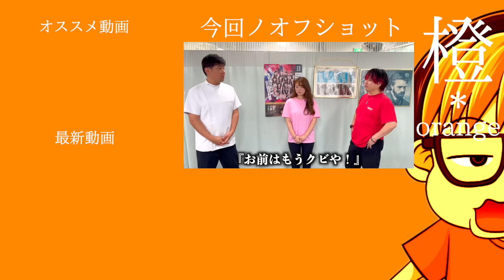【ボキボキ 整体】身体が歪みすぎて思考停止!?最悪な身体をボキボキ 整体で正しく整える！【@MK-bj9nx 】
ボキボキ 整体で寝付きが悪い身体を矯正！
そして今回マサキ先生の施術で初めて…

■マサキカイロプラクティックさん

【マツヲタ動中記！ファンクラブ】

【マツヲタ動中記！メンバーのチャンネル】
株式会社心渡 取締役 ふらちゃん（紫）
株式会社暦 取締役 ウラノン（緑）
株式会社心渡　代表取締役 チョゴリ（オレンジ）
美容鍼灸王子（バーガンディ）
 株式会社Bright 代表取締役 マゼ（ピンク）

アイキャッチイラスト：らびちゅ

ボキボキ 整体で矯正して寝付きの良い身体に！